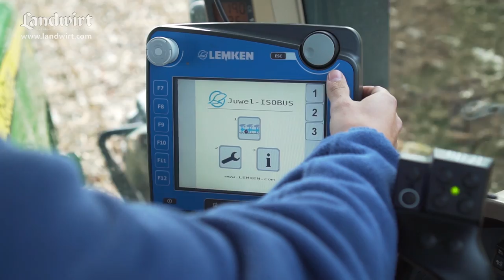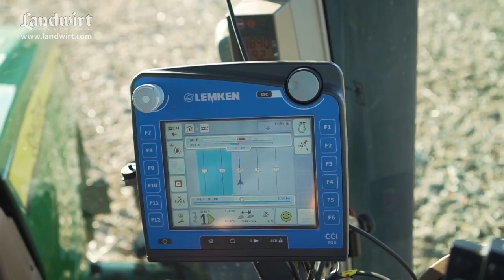Lemken Juwel 8 TCP V Guide | landwirt.com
Schnurgerade Furchen wie von Geisterhand? Weniger Vorgewende und exakte Keile pflügen mit gerader Schlussfurche? - Kein Problem für den Lemken Juwel mit GPS Steuerung. Das behauptet zumindest der Hersteller. Doch was kann dieser Hightech Pflug wirklich und wo kommt die Elektronik an ihre Grenzen? Die Antwort gibt unser Praxistest.

Den ausführlichen Bericht mit allen Ergebnissen findet ihr in der LANDWIRT Ausgabe 14/2017

Auch in den sozialen Medien ist der LANDWIRT präsent: Auf der Facebook-Seite liefern sich die Fans lebhafte Diskussionen. Auf YouTube werden mehrmals pro Woche neue Videos aus allen Bereichen der Landwirtschaft veröffentlicht.